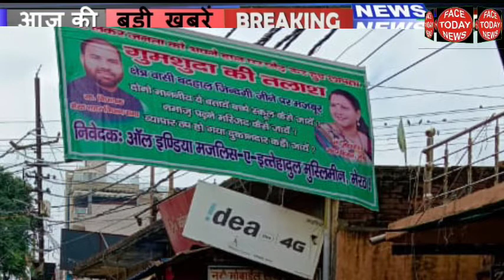विधायक रफीक अंसारी ने दी पोस्टर बाजों के खिलाफ कानूनी कार्यवाही की धमकी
मजलिस इत्तेहादुल मुस्लिमीन लोहारा विधायक और और मेयर के खिलाफ पोस्टर बाजी करना उसे मुश्किलों में डाल सकता है विधायक ने का कहना है कि किसी दूसरी पार्टी द्वारा दूसरी पार्टी के नेता पर के पोस्टर लगाना गुमशुदा के कानूनी कार्रवाई के घेरे में आता है हम इसके बारे में अपने वकील से इस बारे में चर्चा कर कानूनी कार्रवाई के बारे में सलाह लेंगे